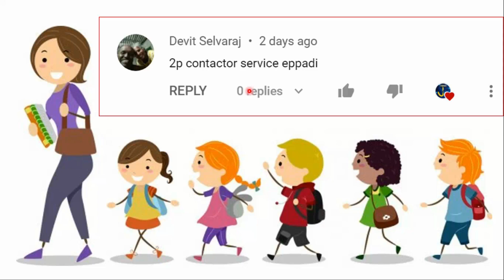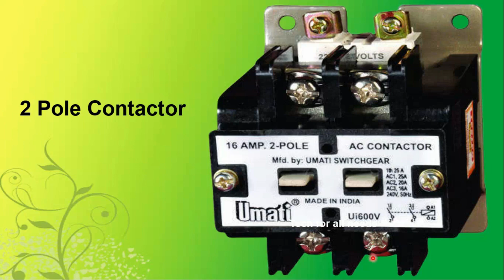Motor starter contactor செய்வது எப்படி? || motor starter service || tech for all needs || electrical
வீட்டு வயரிங் மிக எளிதாக செய்யும் முறை